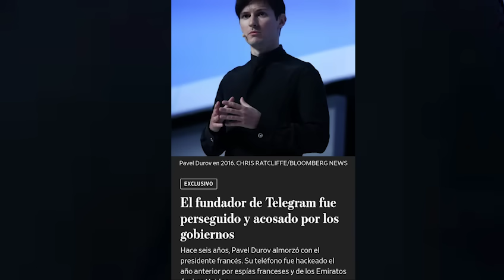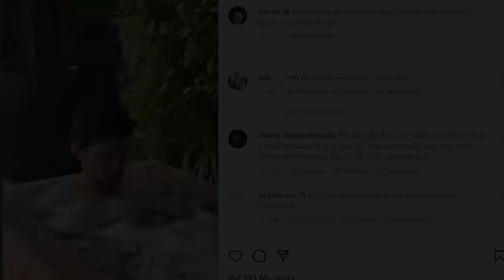Desde FRANCIA quieren SECUESTRAR a TELEGRAM!!! Si no liberan hoy a Pavel CUIDADO!! 👀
Amigos míos...